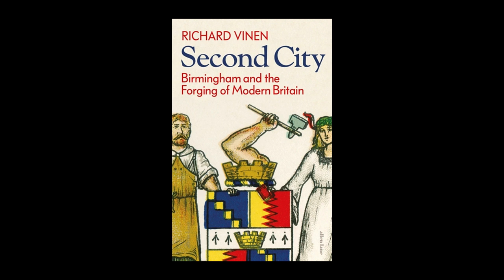Richard Vinen: How Did Birmingham Help Forge Modern Britain? (Bristol Ideas)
Richard Vinen makes a compelling case for Birmingham as the overlooked heart of British history.

For over a century, Birmingham has been the second largest city in England, and central to modern history. In his new book Second City: Birmingham and the Forging of Modern Britain, Richard Vinen tells the story of a small village that grew to become the quintessential city of the twentieth century: a place of mass production, full employment and prosperity that began in the 1930s, but which came to a cataclysmic halt in the 1980s.

For most of that time, Birmingham has also been a magnet for migration, drawing in people from Wales, Ireland, India, Pakistan, and the Caribbean. Indeed, much of British history – the passage of the first reform bill, the rise and fall of the Chamberlain dynasty, racial tension – can be explained, in large measure, with reference to Birmingham.

In this interview with Andrew Kelly, Director of Festival of the Future City, Vinen talks about what makes Birmingham; the identity of the place; influential families and networks; business and work; urban planning; the growth of the motor industry – and its impact on city life and the way the city worked and looked; cultural renewal; race, immigration and integration; labour disputes and Communists; writing about places; the importance of non-capital cities; Chamberlain and contemporary mayors; housing; public transport; the 1964 film The Colony; and the Brummie accent.

Second City: Birmingham and the Forging of Modern Britain by Richard Vinen